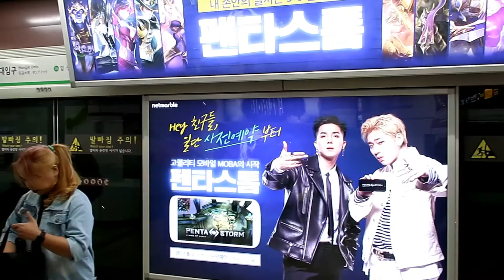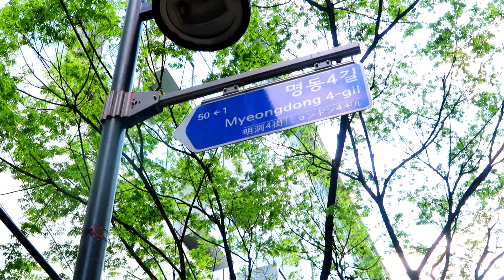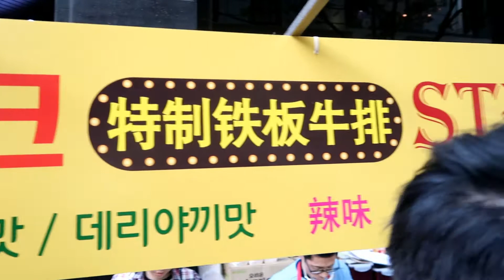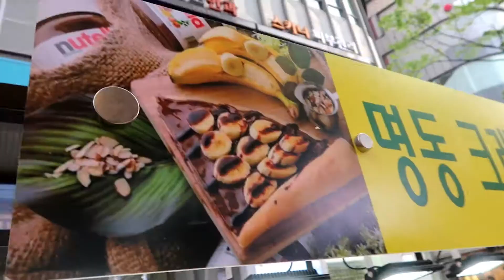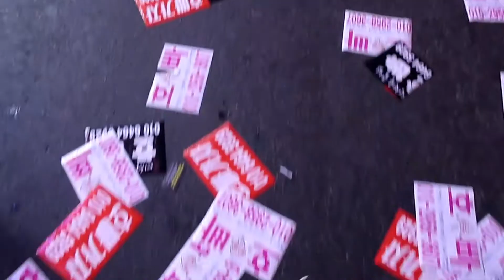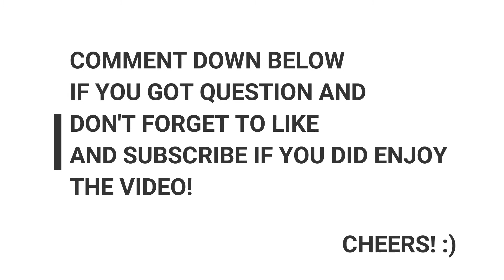TRAVEL VLOG KOREA (DAY 2): Street Food di Myeongdong dan Sekilas Hongdae